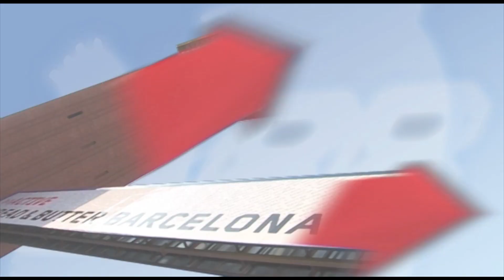Showreel AgNO3 2012